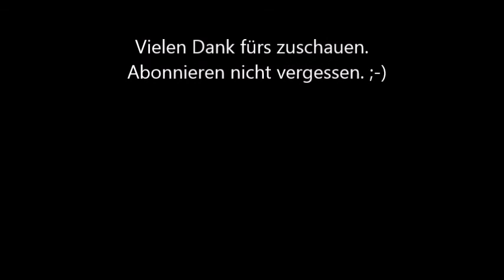MEIN SILVESTERLOOK 2014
Vielen Dank, das Ihr wieder vorbeischaut.
Sorry, meine Cam hat nicht aufgenommen, wie ich meine Foundation, meinen Blush und wie ich mich konturiere aufgezeichnet. Falls ihr wissen wollt, was ich benutze, dann ist hier mein erstes Video.
Ich wünsche euch einen guten Rutsch. Wir sehen uns im neuen Jahr. Kussiiiiiii